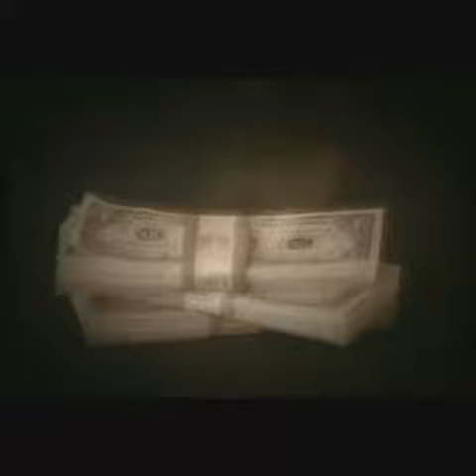The Torso's History Thir13en Ghosts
El Torso (The Torso)

Jimmy "El ludópata" Gambino. Jugador compulsivo que al perder a las cartas y no poder pagar su deuda, fue mutilado y descuartizado.

Gambino nunca aprendió su lección. A pesar de ser un apostador compulsivo, siempre tenía la suerte de aterrizar sobre sus pies. Larry "Tres veces" siempre le advertía que entrara en razón, o sino algún dia perdería las extermidades. Pero el jugador no escuchó y un día entró a un juego con un rico hombre de negocios, apostando fuertemente y cuando perdió, trató de renegar de la apuesta y huyó del pueblo, lo que selló su destino. La mafia y el hombre de Negocios atraparon a Gambino e hicieron un ejemplo de él, de hecho, muchos pequeños ejemplos, envueltos en celofán, tras lo cual arrojaron el cadáver al mar. Su fantasma es sólo su torso, el cual trata de desplazarse por el piso con sus manos mutiladas, mientras su cabeza grita a través del celofán. Curiosamente, él y Jean son los fantasmas menos violentos de los 12 que habitan la casa.